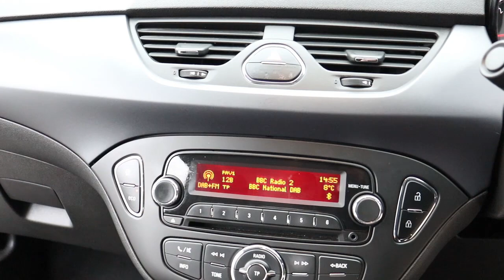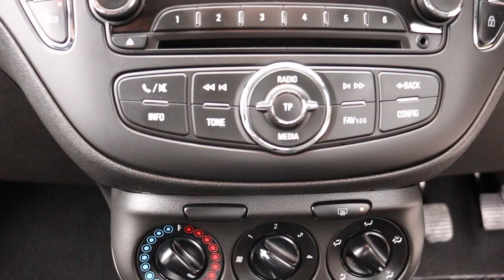WP16 ZBJ 2016 (16) VAUXHALL CORSA 16V ECOFLEX S/S EURO 6 95BHP VAN